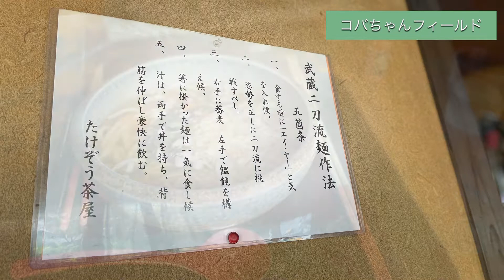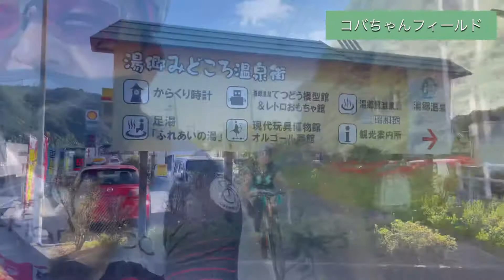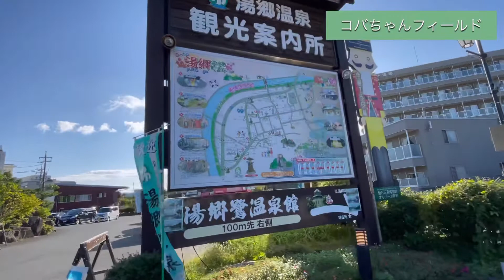湯郷温泉から宮本武蔵のゆかりの地まで自転車で行ってきた‼️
走行距離は68km